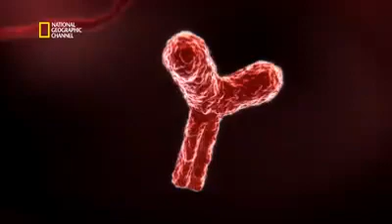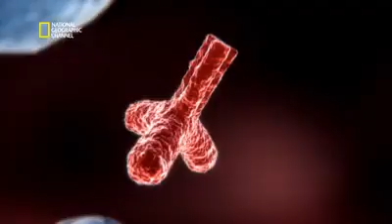Le virus Ebola